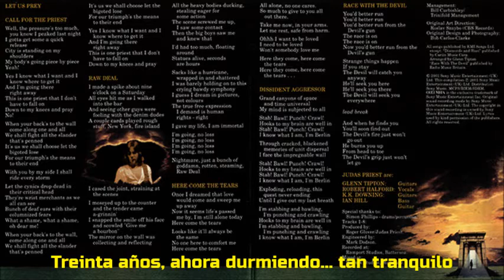Judas Priest - Sinner (Subtitulado en castellano)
Heavy Metal (Reino Unido). Del disco "Sin After Sin" (1977).